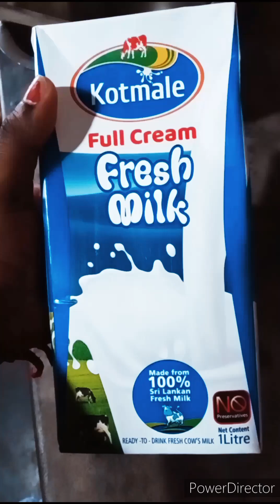Food view Video